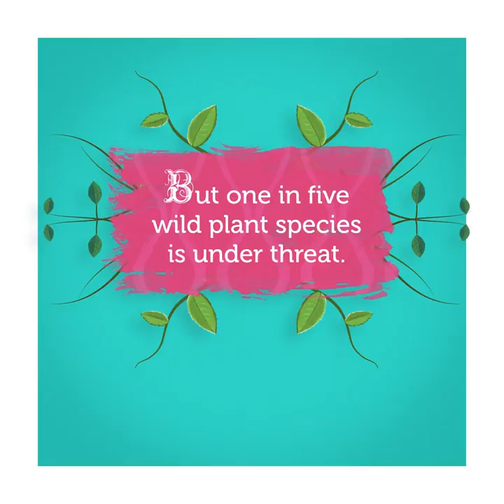The Butterfly Effect - Fairwild | Pukka Herbs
This is the butterfly effect, the power of a single cup affecting a whole community...
The cuppa you choose can make a real difference to the world around us. FairWild is a conservation standard giving you the peace of mind that the wild ingredients in your tea have been responsibly sourced.